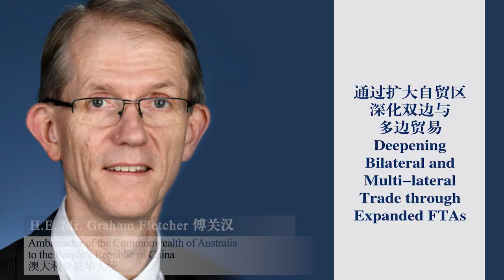Introduction to "China and the World in a Changing Context: Perspectives from Ambassadors to China"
On Tuesday Mar. 15th, CCG released a new book "China and the World in a Changing Context: Perspectives from Ambassadors to China", published by the Springer-Nature as part of CCG's China and Globalization book series.

This book consists of writings and remarks of 27 ambassadors on how to leverage the opportunities and navigate the challenges brought about by China’s transition toward a more balanced and green growth model.